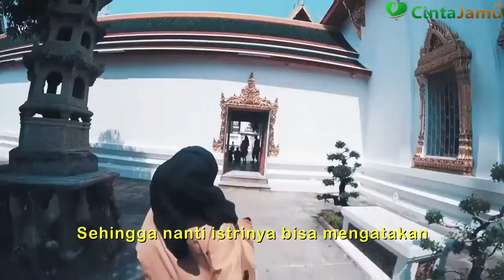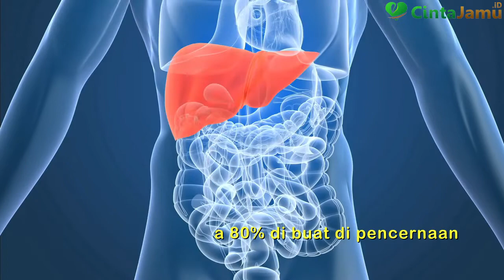obat kuat untuk laki-laki by zaidul akbar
Hola sob, ketemu lagi dengan kami di chanel tercinta kita!! CINTAJAMU.ID
chanel ini mengkhususkan diri untuk membahas hal-hal yang berkaitan dengan kesehatan dari bahan-bahan yang ada di sekitar lingkungan kita sob, di era yang serba modern ini, kita harus pandai-pandai untuk jaga kesehatan kita lho sob, terutama ada banyak bahan-bahan yang tumbuh di Bumi pertiwi ini sob, mari kita manfaatkan bahan-bahan yang sudah tuhan ciptakan untuk menjaga kesehatan kita sob...

menjadi perkasa adalah impian setiap laki-laki, oleh makanan dan gaya hidup semua bisa berubah, dari yang tadi-nya perkasa, tiba-tiba lemah, dan banyak lagi macamnya, tentunya kita ingin yang terbaik bukan sob? nah makanya tonton chanel ini, jangan lupa di-subscribe dan like ya sob

jangan lupa kunjungi website kami sob, disana banyak banget informasi bahan-bahan alami untuk menjaga kesehatan sobat semua lho nih websitenya sob :

DM for credits or removal